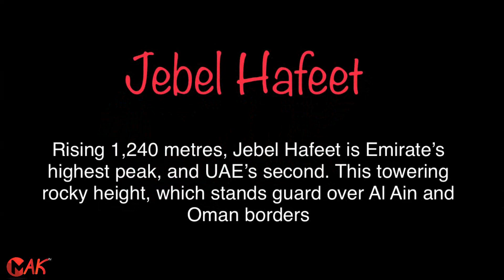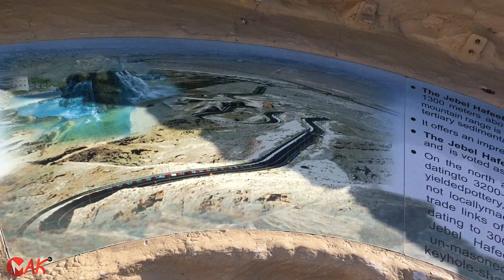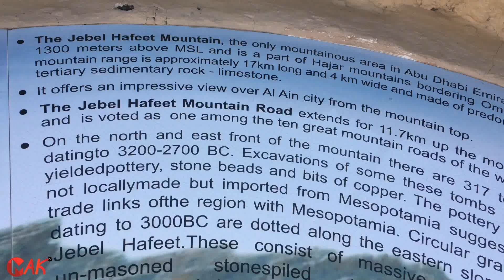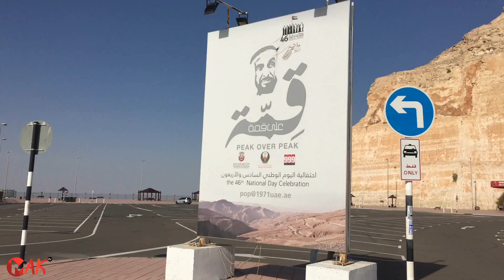JEBEL HAFEET - The world's greatest driving road (HD 1080)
Jabal Hafeet[6] (Arabic: جَبَل حَفِيْت‎, romanized: Jabal Ḥafīt, "Mount Hafeet"; variously transcribed Jabal, Jabel or Jebal and Hafit or Hafeet – literally "empty mountain") is a mountain in the region of Tawam, on the border of the United Arab Emirates and Oman, which may be considered an outlier of Al Hajar Mountains[1][7] in Eastern Arabia. Due to its proximity to the main Hajar range, the mountain may be considered as being part of the Hajar range, sensu lato. To the north is the UAE city of Al Ain,[8] in the Eastern Region of the Emirate of Abu Dhabi, and the adjacent Omani town of Al-Buraimi.[3]

The sole mountain in the Emirate of Abu Dhabi,[7] and one of the highest mountains in the country,[9] it has given its name to a period in UAE history, the Bronze Age (3200 to 2600 BCE) Hafit Period, because of the discovery of a cluster of important Bronze Age beehive tombs at its foothills.[10] As of 2017, the mountain is recognised as being part of a national park, and was incorporated into the Sheikh Zayed Network of Protected Areas in 2018.[11][12][13]